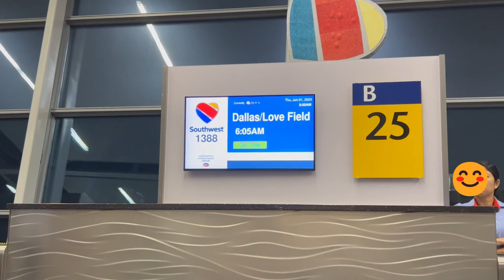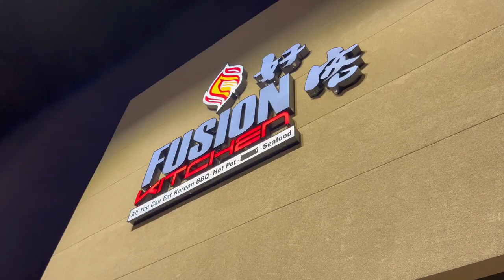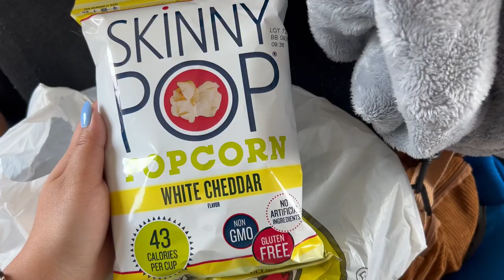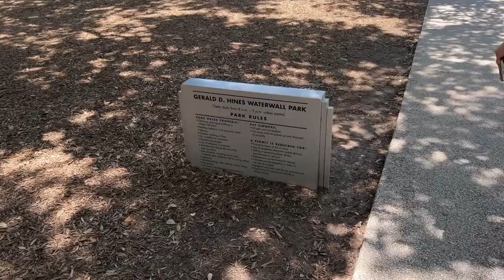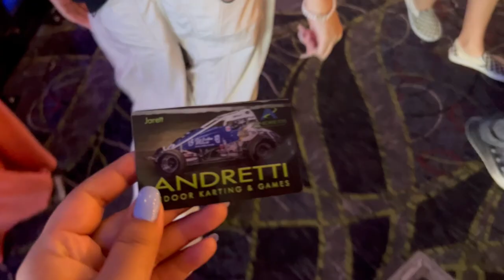week in texas (houston edition) | good eats, summer vacation, go-kart racing, sight-seeing, kim sơn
(set to video resolution to 1080p or above)

landmark info:
04:06 New Truong Nguyen Market | 3555 East Walnut Street 221, Garland, TX 75042
04:40 1 Top Model Nails | 9625 Webb Chapel Rd, Dallas, TX 75220
04:46 Fusion Kitchen | 2205 Central Expy 100, Plano, TX 75075
06:14 Hai Cang Harbor Seafood Restaurant | 11768 Bellaire Blvd 2452, Houston, TX 77072
06:39 Mia & More Houston | 11696 Bellaire Blvd, Houston, TX 77072
08:06 Kim Son | 10603 Bellaire Blvd, Houston, TX 77072
08:42 Gerald D. Hines Waterwall Park | 2800 Post Oak Blvd, Houston, TX 77056
09:43 Andretti Indoor Karting & Games Katy | 1230 Grand W Blvd, Katy, TX 77449
09:54 Pho Best | 23119 Colonial Pkwy C13, Katy, TX 77449
10:53 Thuận Kiều Cơm Tấm | 10792 Bellaire Blvd, Houston, TX 77072

music info:
00:22 Track: "Long Have I Waited" Music provided by
01:20 Track: "Meat Cute" Music provided by
02:48 Track: "Hold On Instr" Music provided by
07:08 Track: "on the 405", dubu Music provided by
09:43 Track: "Talks" Music provided by
10:22 Track: "Stay A While" Music provided by

sound effects info:
07:04 Crickets Sound Effect from "

general info:
camera | iPhone 13 Pro Max (4K • 60fps)
program | Clipchamp - Video Editor